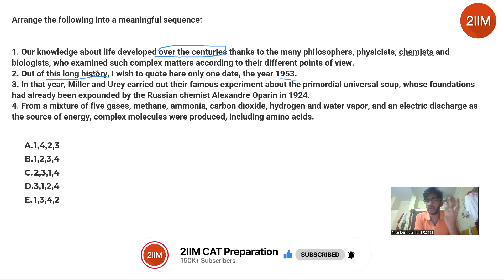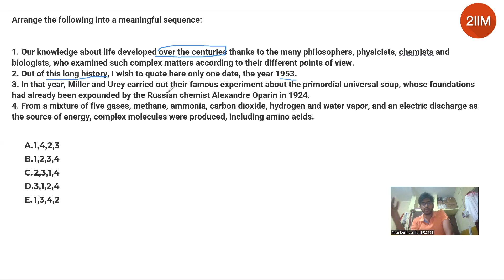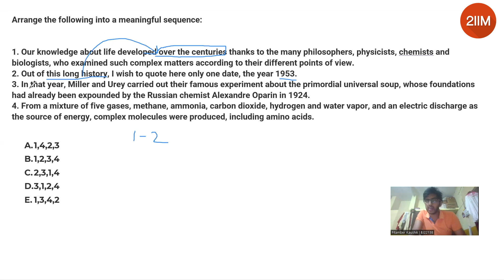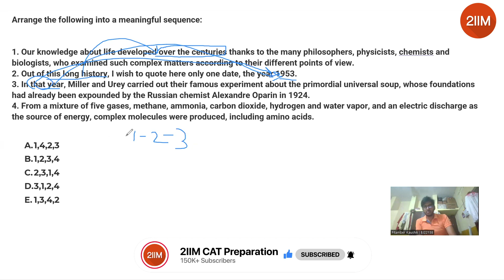XAT 2023 VALR Solutions | Para Jumble | 2IIM CAT Preparation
Question: Arrange the following sentences into a meaningful sequence.
1. Our knowledge about life developed over the centuries thanks to the many philosophers, physicists, chemists and biologists, who examined such complex matters according to their different points of view.
2. Out of this long history, I wish to quote here only one date, the year 1953.
3. In that year, Miller and Urey carried out their famous experiment about the primordial universal soup, whose foundations had already been expounded by the Russian chemist Alexandre Oparin in 1924.
4. From a mixture of five gases, methane, ammonia, carbon dioxide, hydrogen and water vapor, and an electric discharge as the source of energy, complex molecules were produced, including amino acids.
A. 1,4,2,3
B. 1,2,3,4
C. 2,3,1,4
D. 3,1,2,4
E. 1,3,4,2

Hello folks! Here's a new series on XAT 2023 VALR solutions by Kaushik. The question - options and elimination and selection methods have been brilliantly discussed by him!

If you want to solve more questions from XAT 2023 VALR, hit the